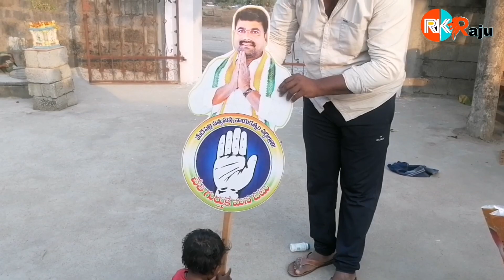20 May 2024